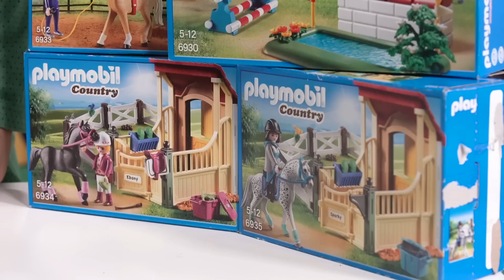MAIS AVENTURAS COM PLAYMOBIL FAZENDA DE CAVALOS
Quem é fã do Playmobil Fazenda de Cavalos sabe que dá para criar um monte de história legal com os brinquedos. Vocês lembram da brincadeira que o Natan e a nossa convidada Lanys Kids fizeram? Cliquem aqui para ver Eles se divertiram muito, amaram criar as histórias. Na verdade, todo mundo amou e pediu mais histórias divertidas. Aliás, criar brincadeiras é uma das coisas preferidas de toda criança, né? Hoje a imaginação ficou por conta do Natan. Ele adora a linha Fazenda de Cavalos da Playmobil e fez questão de gravar mais um vídeo criando novas histórias com os brinquedos. Dessa vez, ele fez uma corrida de cavalos. Aliás, você já viu uma corrida de cavalos? Não? Então você vai amar essa disputa. O mais legal é que tem tanto brinquedo da linha Playmobil que dá para fazer muita coisa! A corrida tem plateia, preparação para cavalos, vários cavalos, ferramentas, um monte de obstáculos, os donos dos cavalos... Enfim, é muita coisa mesmo! E o mais legal da história do Natan é que acontece uma surpresa. Sério! Quer saber como foi essa corrida de cavalos e descobrir quem ganhou? Será que teve prêmio para o ganhador? Ficou curioso, né? Para saber tudo o que aconteceu, basta dar o play e assistir a essa disputa emocionante.

Não perca nada!